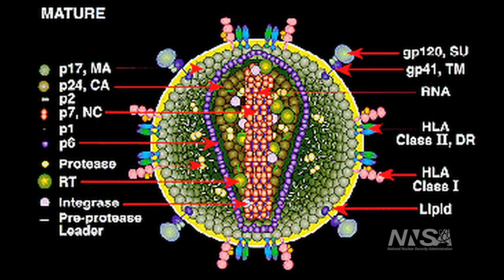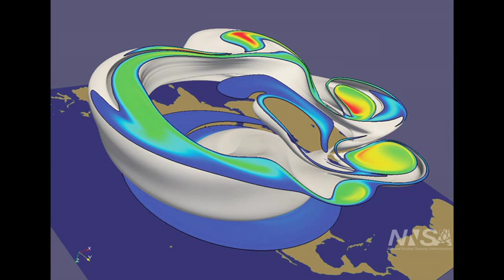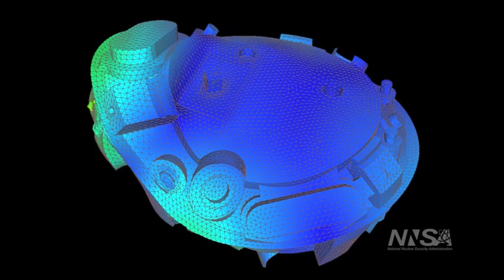NNSA Supercomputers Part 3: Non-nuclear Success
As part of NNSA's mission to extend the lifetime of nuclear weapons in the stockpile, the ASC program provides NNSA with leading edge, high-end simulation capabilities. The ASC program helps NNSA meet nuclear weapons assessment and certification requirements, including: weapon codes, weapon science, computing platforms and supporting infrastructure.

NNSA's three national laboratories house four of the world's fastest supercomputers: the BlueGene/L at Lawrence Livermore National Laboratory, the Red Storm at Sandia National Laboratories, and Roadrunner and Cielo at Los Alamos National Laboratory.